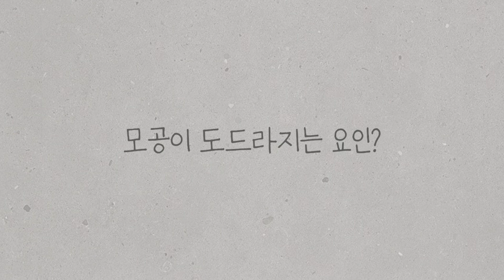모공부자들 모여😵 누구나 따라할 수 있는 모공커버 꿀팁‼️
☛Used Products

제품제공

JUNGSAEMMOOL
SKIN SETTING TONE CORRECTING BASE CICA CARE 40ml SPF50+ PA+++ ₩32,000

정샘물
스킨 세팅 톤 코렉팅 베이스 시카케어 40ml SPF50+ PA+++ ₩32,000

제품제공

AMUSE
META FIXING VEGAN CUSHION 1.5 NATURAL ₩34,000

어뮤즈
메타 픽싱 비건 쿠션 1.5 내추럴 ₩34,000

제품제공

AMUSE
DEW POWDER VEGAN CUSHION 1.5 NATURAL ₩34,000

어뮤즈
듀 파워 비건 쿠션 1.5 내추럴 ₩34,000

제품제공
DEARDAHLIA
SKIN PARADISE SOFT VELVET SETTING POWDER COMPACT ₩35,000

디어달리아
스킨 파라다이스 소프트 벨벳 세팅 파우더 컴팩트 ₩35,000

☛Track : Naptime, Brunch